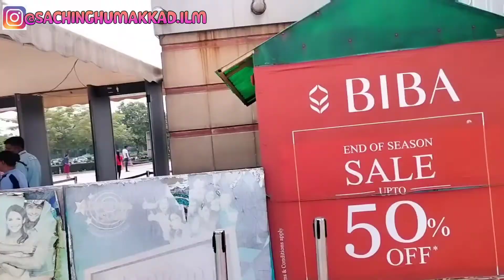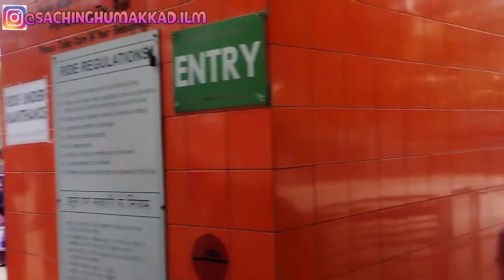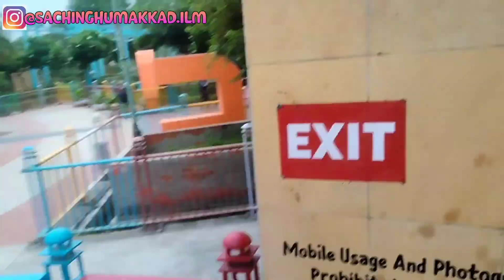ADVENTURE ISLAND AMUSEMENT PARK IN DELHI | TICKET 2022 | CHEAPEST AMUSEMENT PARK IN DELHI FULL INFO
Adventure island delhi water park rides 2022
Adventure island rohini latest video 2022
एडवेंचर आइलैंड रोहिणी दिल्ली वाटर पार्क 2022 टिकट की कीमत

Sky jumper trampoline park skyjumper trampoline park skyjumper
trampoline park rohini skyjumper trampoline park rohini ticket
skyjumper adventure Island Rohini ticket adventures places in delhi
ncr visiting place in delhi visiting place in delhi ncr adventure
Island sky jumper स्काई जंपर रोहिणी एडवेंचर आईलैंड 2022 दिल्ली
में घूमने की बढ़िया जगह दिल्ली एनसीआर में घूमने की जगह sky
jumper Rohini open or not